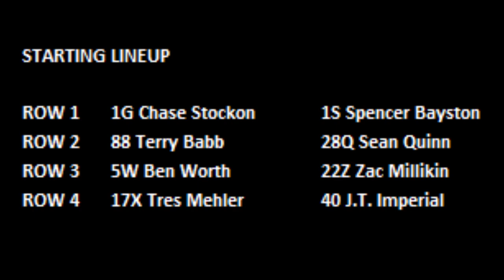JT Imperial Flips - 2021 Chili Bowl - Thursday Heat 4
ChiliBowl2021 Thursday Heat 4 (8 Laps): 1. 1S-Spencer Bayston[2]; 2. 1G-Chase Stockon[1]; 3. 88-Terry Babb[3]; 4. 5W-Ben Worth[5]; 5. 17X-Tres Mehler[7]; 6. 28Q-Sean Quinn[4]; 7. (DNF) 22Z-Zac Millikin[6]; 8. (DNF) 40-JT Imperial[8]